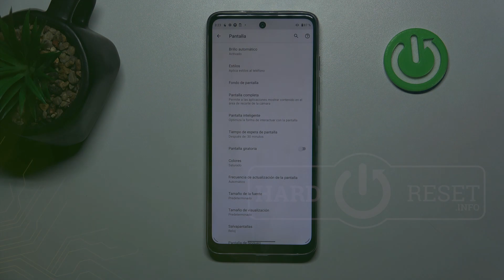Cómo cambiar el tiempo de espera de la pantalla en Motorola Moto G60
Aprende a personalizar el tiempo de espera de la pantalla en tu Motorola Moto G60 para adaptarlo a tus preferencias y necesidades de uso. Este tutorial te guiará a través del proceso para acceder a la configuración de pantalla y ajustar el tiempo después del cual la pantalla se apaga automáticamente cuando no está en uso.

¿Dónde encontrar la configuración para ajustar el tiempo de espera de la pantalla en Motorola Moto G60?
¿Por qué es importante personalizar el tiempo de espera de la pantalla en Motorola Moto G60?
¿Cómo afecta el tiempo de espera de la pantalla al ahorro de batería en Motorola Moto G60?